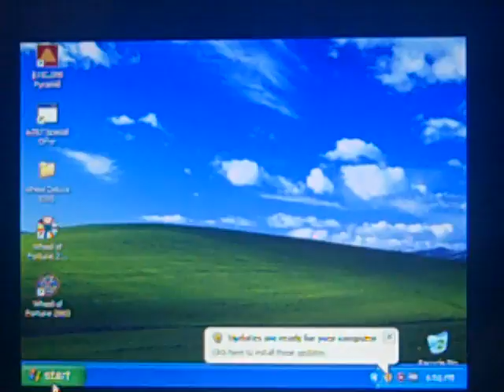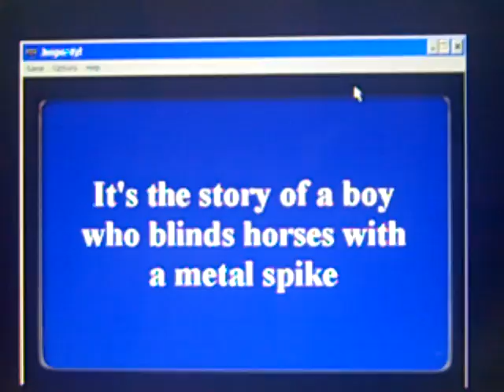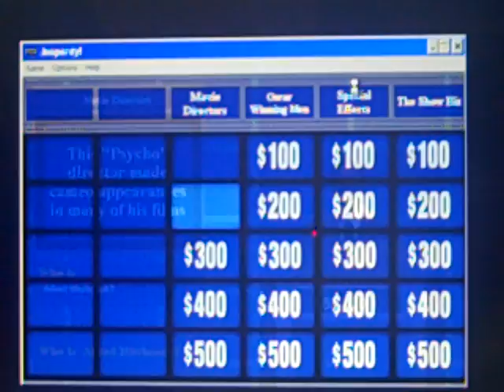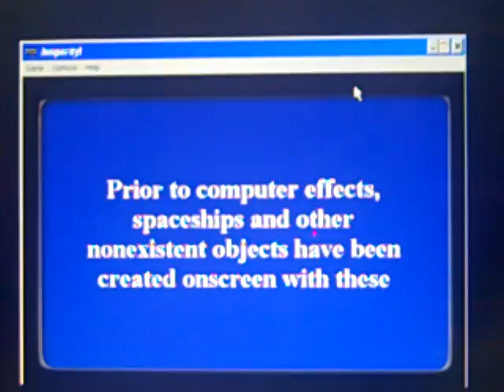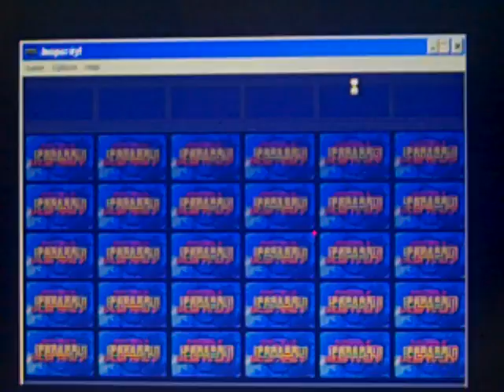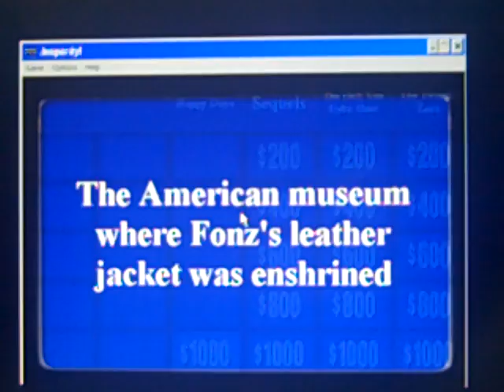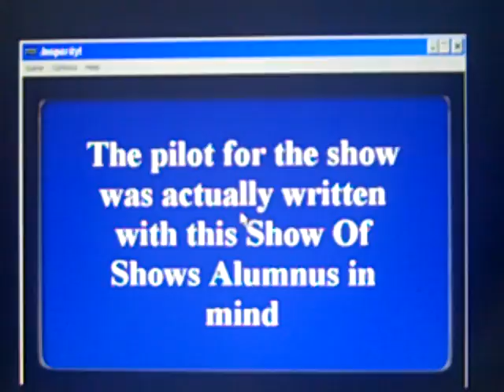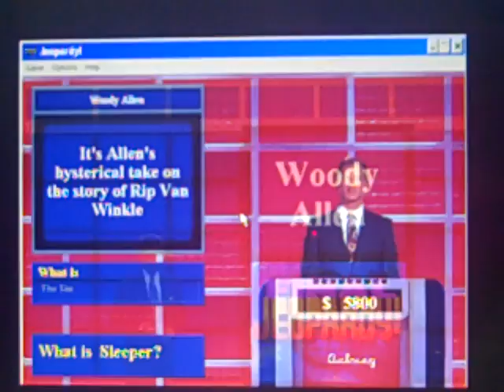Aubrey Scott's 3,000 Subscribers Special (Part 79)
Here is Part 79, in which our next game will be the 1995 PC version of Jeopardy!. How will I do? Watch to find out, and Part 80 will be up next.